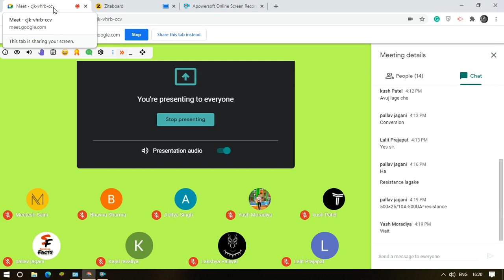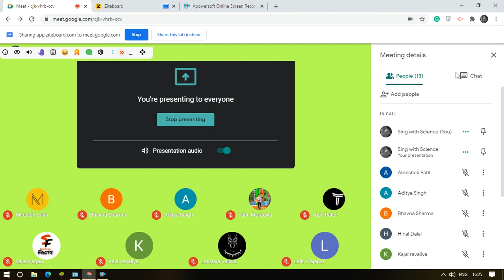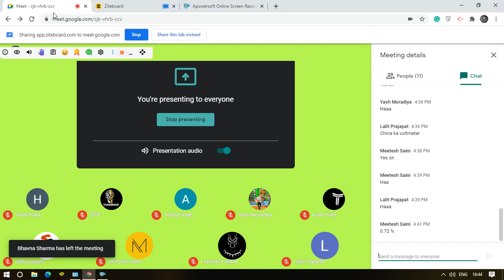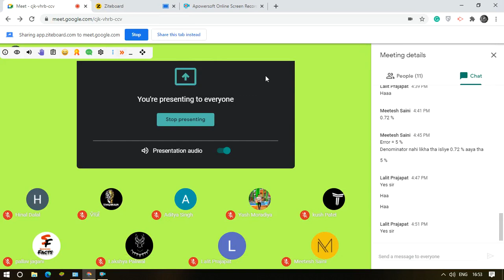CLASS 12TH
21ST NOVEMBER EVENING